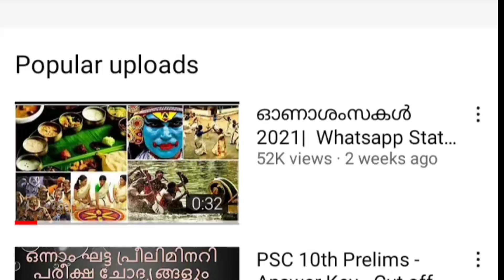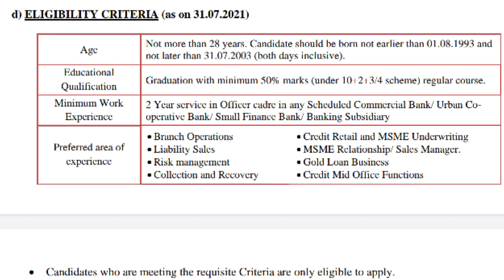South Indian Bank Recruitment 2021| സൗത്ത്‌ ഇന്ത്യന്‍ ബാങ്കില്‍ ഒഴിവുകള്‍ | Bank Jobs 2021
South Indian Bank PO Notification
South Indian Bank PO Notification Out 2021 | Know Complete Details
South Indian Bank PO Syllabus 2021| Selection Process, Age limit,Salary, Eligibility
South Indian Bank Recruitment 2021 || Pass-out Eligibility || Any Graduate
My working Experience with South Indian Bank as Clerk ( Private bank Culture /Salary/Pressure
South Indian Bank ല്‍ തൊഴിലവസരം

psc latest news,| kerala psc latest news,psc latest updates,psc today news,psc today news malayalam,academia
ldc,lgs,10th prelims yogyatha list,ldc final exam,10th prelims cut off,degree prelims,plus 2 level result,lgs final exam,assistant salesman final exam